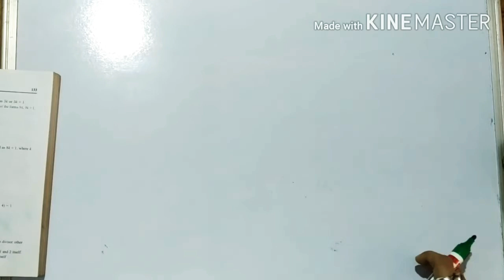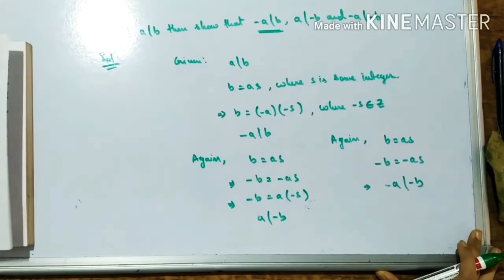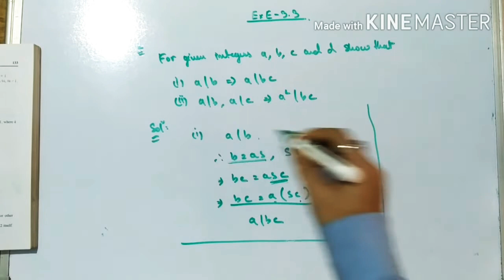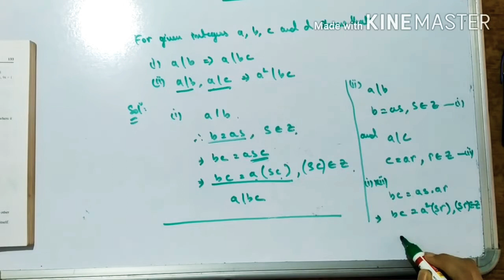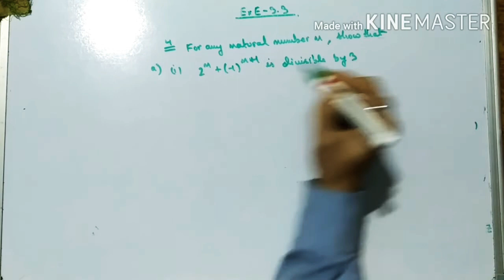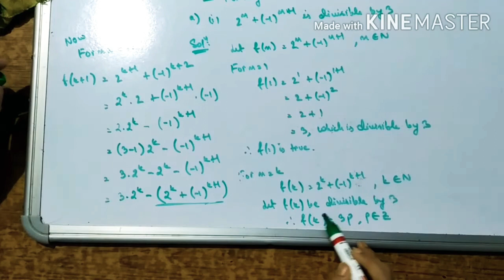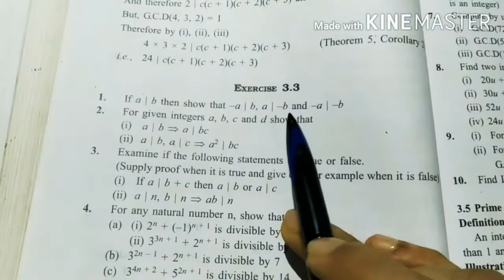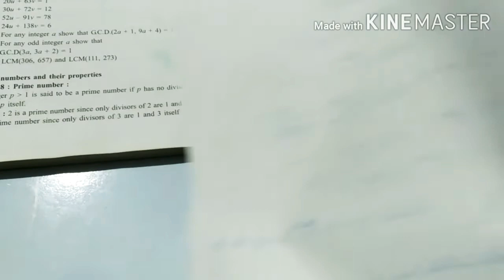Class 10 Adv Maths Exe 3.3 Part 1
Chapter 3 Arithmetic of Integers